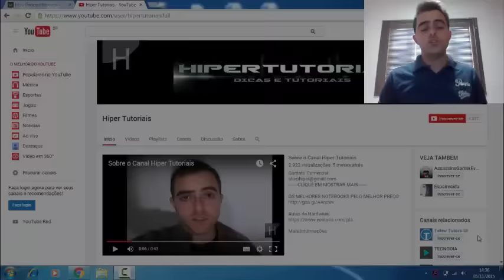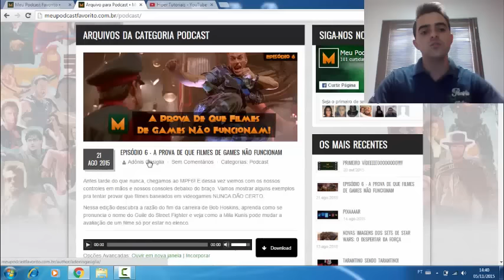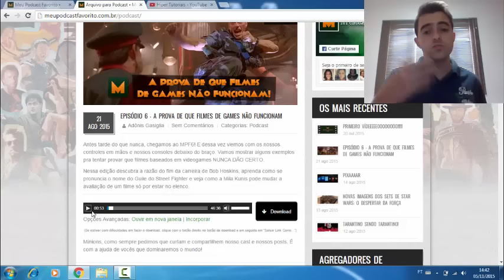O QUE É PODCAST? MEU PODCAST FAVORITO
Saiba o que são Podcasts e conheça um dos melhores do país.